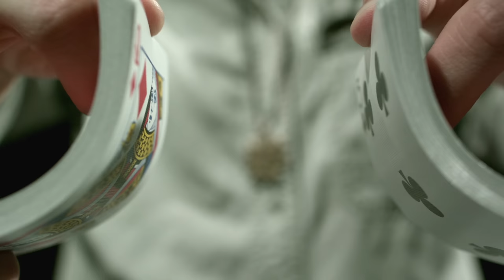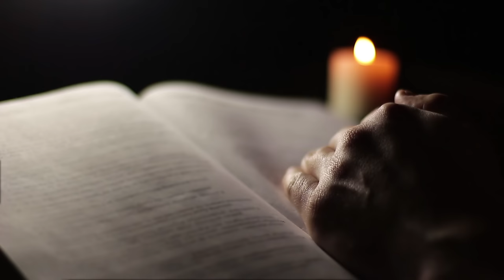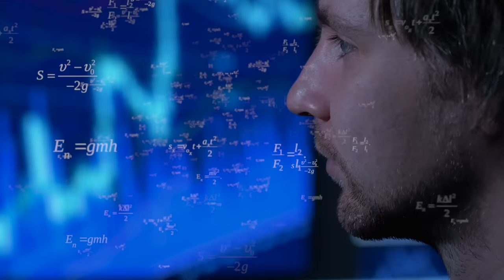Alone on Valentine's Day | If You Love TOO Hard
Being alone on Valentine's Day can sometimes make us feel sad, especially if you love too hard and can't seem to get that same level of love in return. In this video I get super vulnerable and do something different by sharing a personal journal entry I wrote not too long ago. Just remember if you are alone on Valentine's Day and you tend to love hard, there isn't anything wrong with you. Loving deeply is a gift!